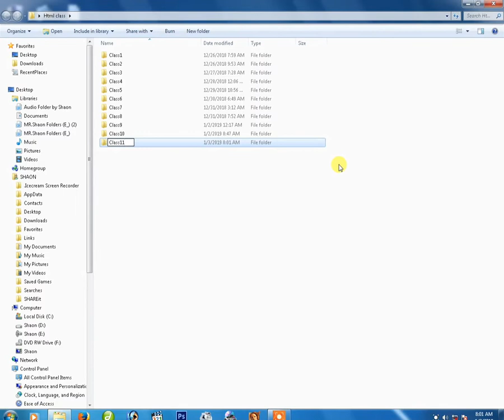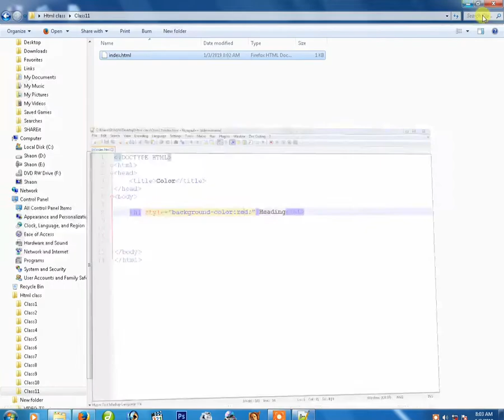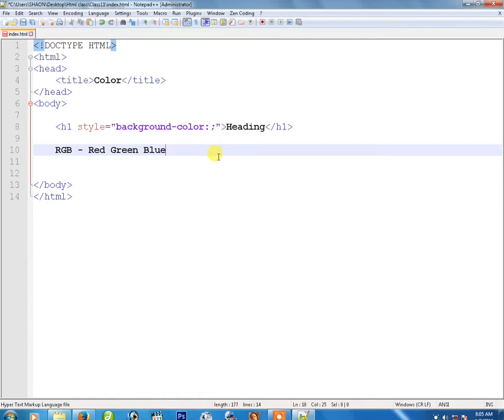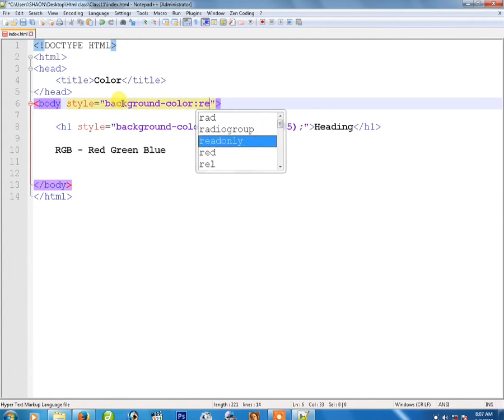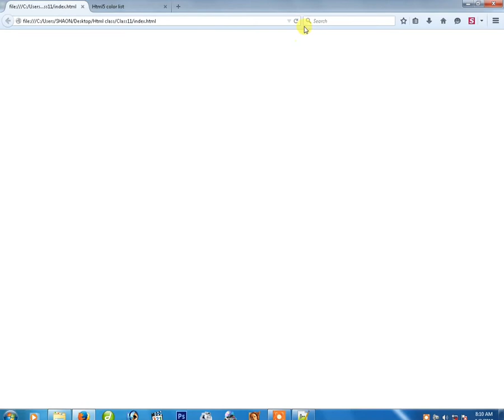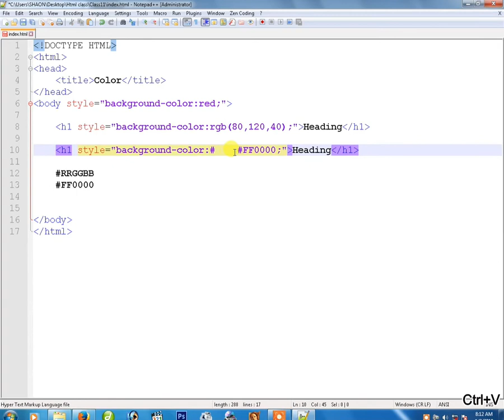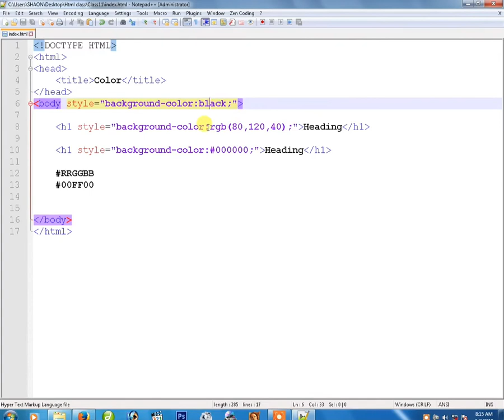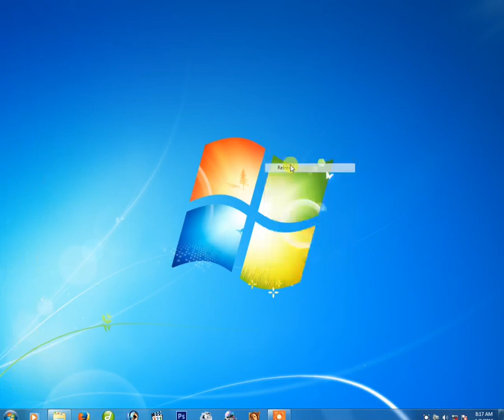HTML Bangla Tutorial Part - 12 ( এইচটিএমএল বাংলা টিউটরিয়াল পার্ট - ১২ ) Kalponalive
এইচটিএমএল বাংলা ভিডিও টিউটরিয়াল এর ১২ তম পর্বে আপনাকে স্বাগতম । এই টিউটরিয়ালে আমি এইচটিএমএল এর কালার কোড নিয়ে কথা বলেছি । আমি প্রতিটি ভিডিও এমনভাবে তৈরি করার চ্যাষ্টা করি যেন আপনারা সহজেই আমার টিউটরিয়াল দেখে কিছু শিখতে পারেন । আমার এই টিউটরিয়াল গুলো যেন আপনার উপকারে আসে । ভিডিওটি সম্পূর্ন দেখবেন এবং আপনার মূল্যবান মতামত কমেন্ট এর মাধ্যমে জানাবেন । এই টিউটরিয়ালে আমার আনেক ভুল হয়েছে ভুল গুলো আমি পরে আন্যকোন টিউটরিয়ালে সংসোধন করে দেব ।

Welcome to html bangla video tutorial part - 12.

In this video i will tel you about useing of html color.

Enjoying Happy Html Learing.

Channel Name

Author